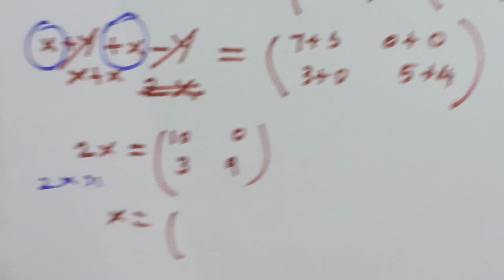Tenth Maths _ Exercise 3.18 _ Sum 3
பத்தாம் வகுப்பு கணிதம் பயிற்சி 3.19 கணக்கு எண் 3